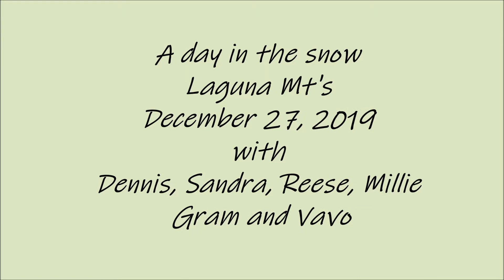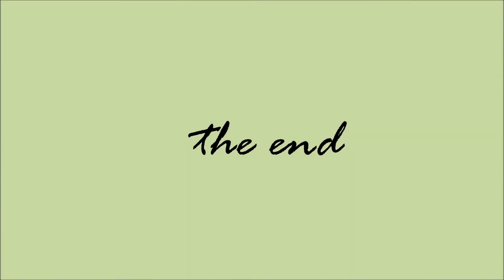December 27, 2019 laguna snow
A day in Laguna snow with Dennis, Sandra, Reese Millie, Gram and Vavo